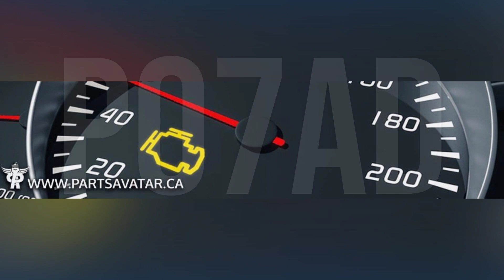How to Diagnose and Fix P07AD Engine Code - OBD II Trouble Code Explain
OBD-II Code Transmission may not shift properly is defined as a Transmission Friction Element 'F' Stuck On. The Hybrid Control Module monitors the transmission clutch for proper operation. If the Control Module detects the clutch is not releasing as commanded, code P07AD will be set. The hybrid control module may also place the vehicle in 'limp home', limiting available engine/transmission performance to prevent additional damage.
d529